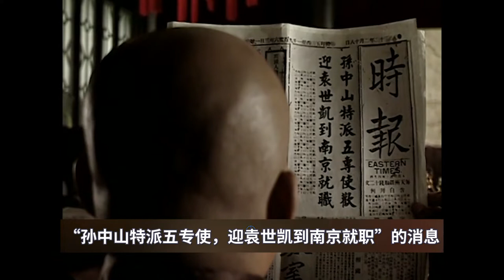走向共和：袁世凯还是老辣，不愿前往南京任职，就设计一场兵变